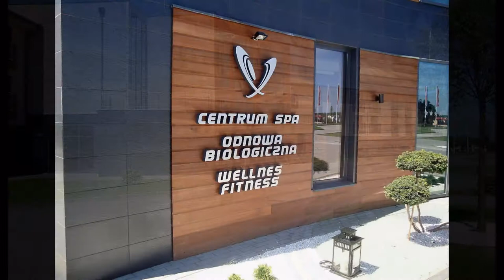Ege- Hotel Mistral w Gniewinie